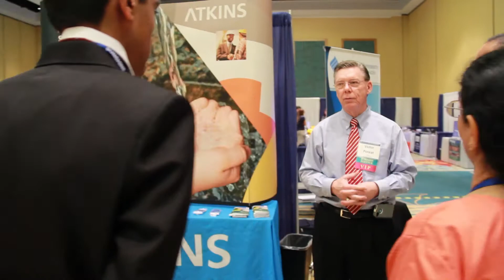2014 Sunshine State Scholars Conference Video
Florida's Top STEM 11th graders, along with business and education leaders, share their thoughts about the 2014 Sunshine State Scholars program.